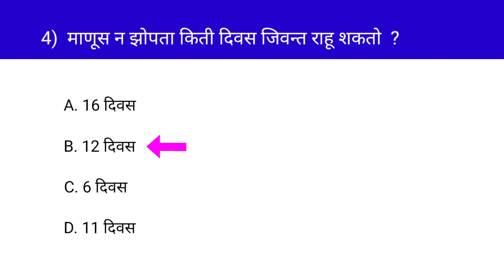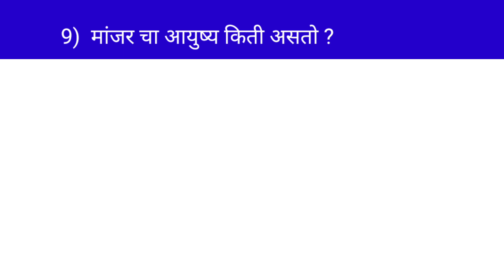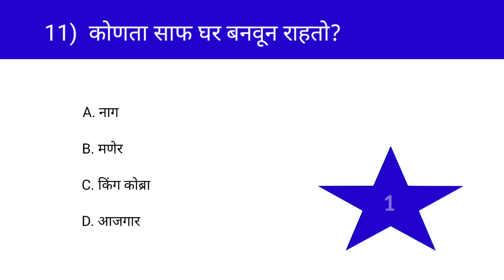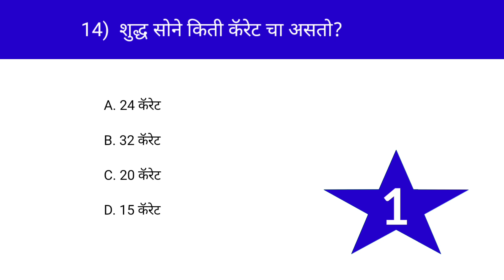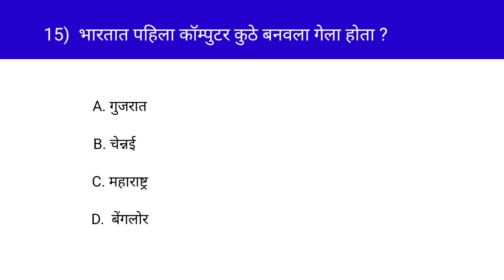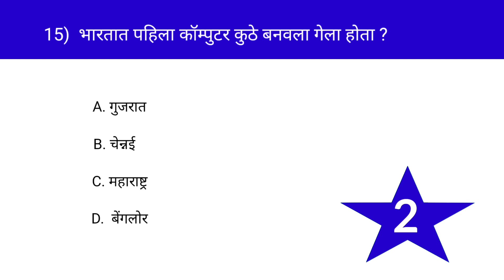Gk Quiz | General Knowledge Question Answer | Qiuz | Gk S Jagade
2nd Vlog YouTube channel link =